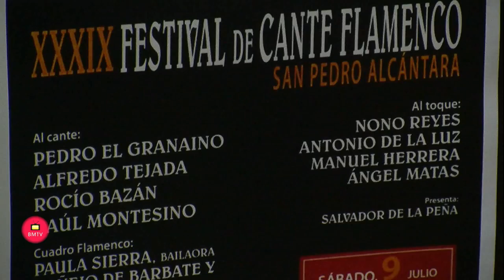Rueda de Prensa Presentación del XXXIX Festival de Cante Flamenco San Pedro Alcántara